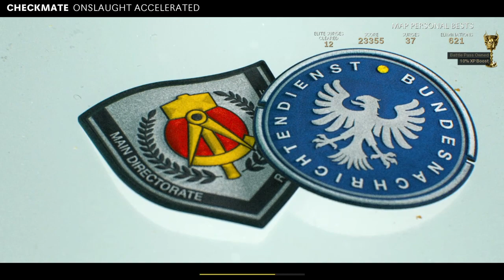Call of Duty cold war onslaught